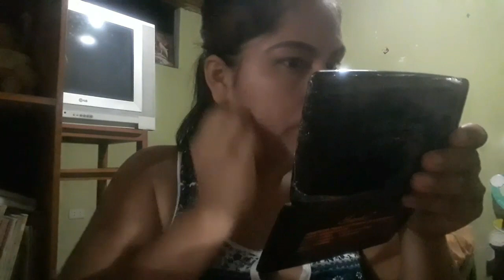Nanrrando tutorial de maquillaje para fiesta especial